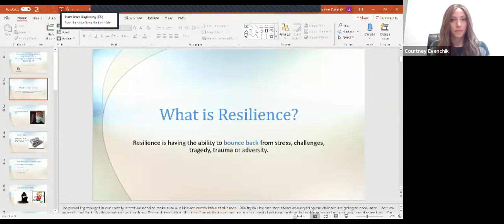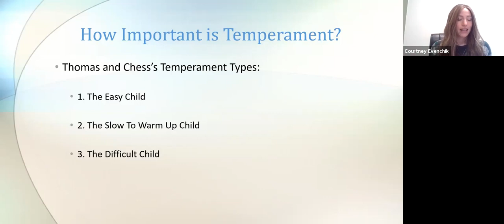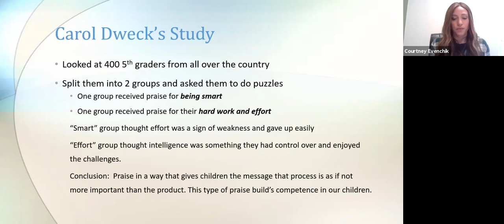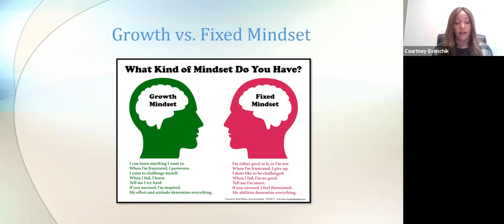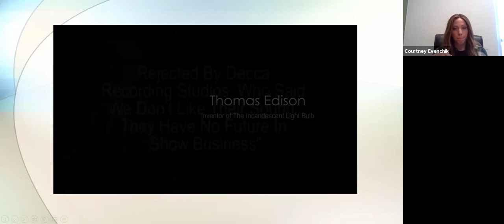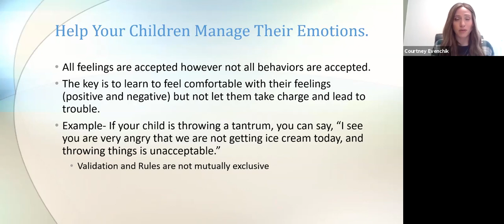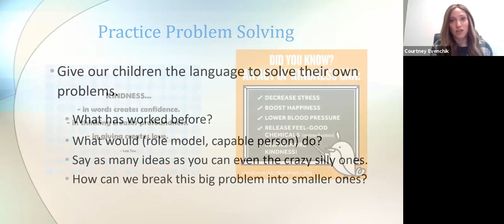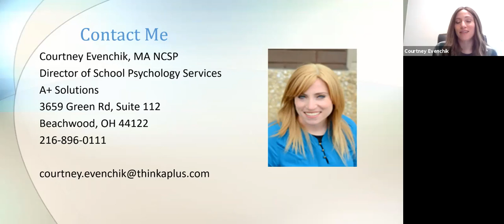Building Resilience In The Age Of COVID-19 A+ Solutions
given by Courtney Evenchik MA. NCSP